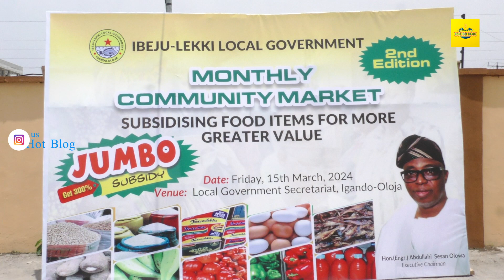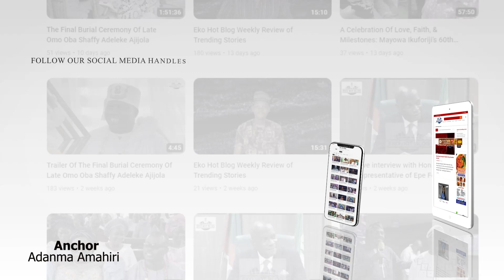Interview with Olowa Hikimat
Interview with Olowa Hikimat at Ibeju-Lekki subsidized community market.